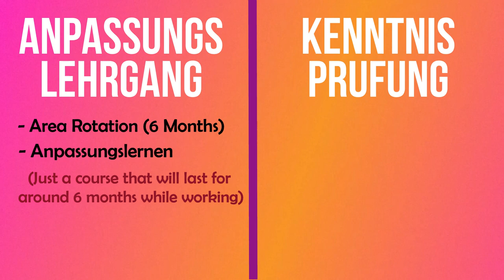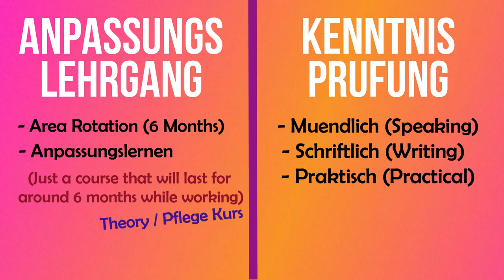Recognition Process (Anerkennung)| Filipino Nurse in Germany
It's time to talk a little about the Anerkennung Process!!!

How do we actually become Recognized Nurses here in Germany? Why does the process confuse us sometimes? why is it different from person to person?What are the types of Recognition exams? Let me enlighten you a bit!😊

More other Recognition Info can be found on these following videos from our fellow nurses in Germany.